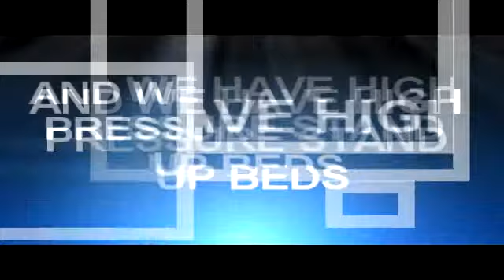Boardwalk Tanning Tulsa Designer Skin Lotions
At Boardwalk Tanning WE OFFER TWO LEVELS OF BEDS:
WE HAVE OVERSIZED DR MUELLER BEDS THAT ARE MEDIUM PRESSURE FOR A BEAUTIFUL TAN AND HAVE HIGH PRESSURE STAND UP BEDS FOR THAT OVERALL TAN- IN HARD TO REACH AREAS
WE NOW OFFER MYSTIC TAN SPRAY TANNING FOR THOSE WHO WANT IMMEDIATE RESULTS-OR YOU CAN MIX IT UP AND TRY A TANNING COCKTAIL!
GET UNLIMITED TANNING IN ANY BED FOR ONE LOW PRICE OF $24.95.
AND WE ALSO OFFER FABULOUS MINUTE PACKAGES AS WELL.
WE ARE OPEN 7 DAYS A WEEK FOR YOUR CONVENIENCE
WE CARRY DESIGNER SKIN LOTION, EMERALD BAY, CALIFORNIA SUN, SWEDISH BEAUTY, AUSTRALIAN GOLD, ED HARDY, JWOW, AND MANY MORE!!
AVOID THE BEACH BUMS COME TO BOARDWALK TANNING.